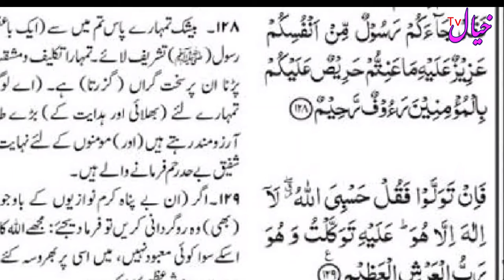ab jadu garun ki shaamat a gai| جاودگر| خیال ٹی وی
aap jadugaron ki sham at a gai shaitani Kuwait ko pachar dene wala Amal hadees se nabi ke rewa sa amil ajwa khajoor se Jadu ka ilaaj surah tauba ki ayat number 28 aur 29 shaitani khoob tanka ko pichar dene walaab jadugar unki shaamat a gaijadugar se nijatKale Jadu ka khatmashaitani Amal ko pachar dene walahadees e nabviblack magicMohammed Alikhyal TVخیال ٹی ویویدیو ترسناک واقعیجادو گرjaboentme 262 jabome 262 a-1a/jaboJabokhyaltvhadees sharifhadees in urdukala jaduمصر کا جادوویدیوی ترسناک

ab jadugar unki shaamat a gai
kale jadu
ka khatma,kala jadu,jadugar se nijat,shaitani amal ko pachar dene wala
magic: the gathering (game)
hadees sharif
card game (game genre)
jabo
video game (industry)
jaboent
gameplay
me 262 jabo
magic: the gathering – duels of the planeswalkers 2015
black magic
mohammed ali
magic: the gathering – duels of the planeswalkers (video game)
me 262 a-1a/jabo
cards
ajwa khajoor

khyaltv 客户压力太v خیال ٹی وی
Jadu kaise kiya jata hai| aur Jadu ki Kitni Ek Sham Hai| Mantra se Jadu karna| yani padhakar funk| maarna taweez Jalana| yani Jantar taweez Ko Hawa Mein latkana taweez Ko Pani Mein Bahana handiya ka Khatarnak Jadu handiya udana Bakre ki Shri per Khatarnak Jadu karna kala jadu allah ke ijan se Asar karta hai Jadu ki tarikh Jadugar unke a war jadu se bachne ke tarike sifli Amal Olivia wazifa aur Amal Hindustan ke Jadugar Pakistan ke Jadugar
khyaltv​mali​ Jadu ki exam Jadu kaise kiya jata hai Jadu Karne Wale dost ki Jadu na Karen Varna musibat a JayegiKaly Jadu Ki Haqeeqat | Kala Jadu Kaise Hota Hai | Jadu Ka Tareeqa, Kaly Jadu Ki Haqeeqat | Kala Jadu Kaise Hota Hai | Jadu Ka Tareeqa

In This video we are briefly going to discuss about black magic(Kala Jadu) , what is black magic(Kala Jadu), what is the reality of black magic(Kala Jadu) and how its done in various parts of the world.
Following are the key points of this video:
Jadoo,

Black magic kya hy
 Black magic kesy hota hy
Shaitan ka kufar
Kaly jadu ki haqeeqat
Kala jadu kaise hota hy
Kala jadu ka tareeqa
Jadu ka ilaj
Black Magic] Kala Jadu ka Tod
Jadu Ka Tareeqa

jadugar se nijat
kale jadu ka khatma
shaitani amal ko pachar dene wala
hadees sharif
kala jadu
jabo
video game (industry),jaboent
gameplay
me 262 jabo
magic: the gathering – duels of the planeswalkers 2015,black magic
mohammed ali
me 262 a-1a/jabo
short explain hindi movie